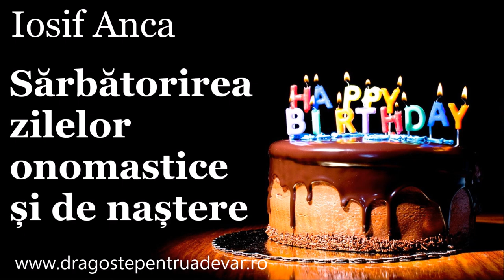Iosif Anca - Sărbătorirea zilelor onomastice și de naștere